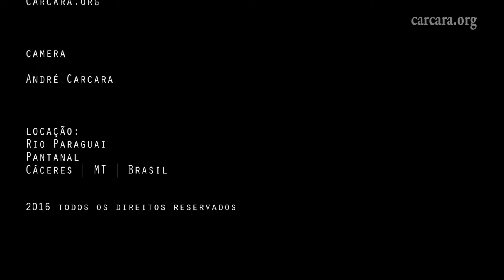Swimming and Chewing | Giant Otters in Pantanal | Brazil | HD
The giant otters are abundant in the Paraguay River, at the Brazilian Pantanal, are huge animals with flat tails (due to this fact the scientific name, Pteronura, that means 'wing-like tail'). In this footage they are seen while fishing and devouring a fresh-water eel called 'mussum'.